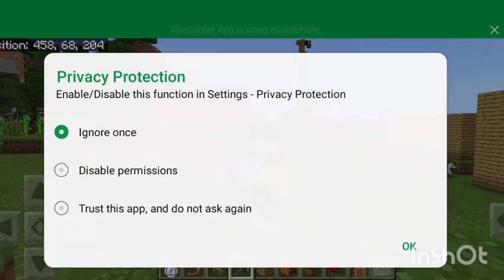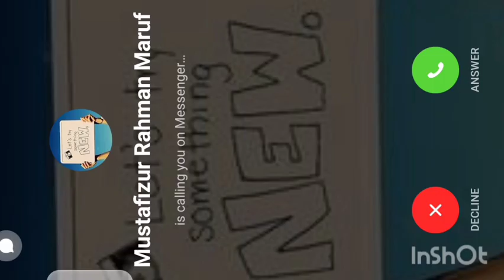How to make Iron Golem part-1 Episode 19